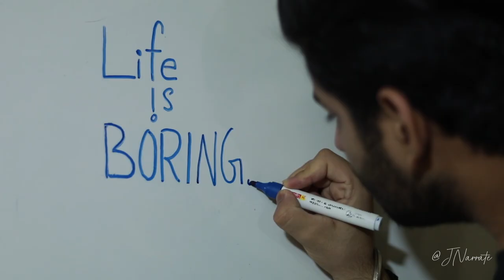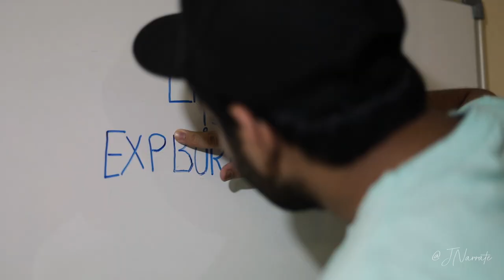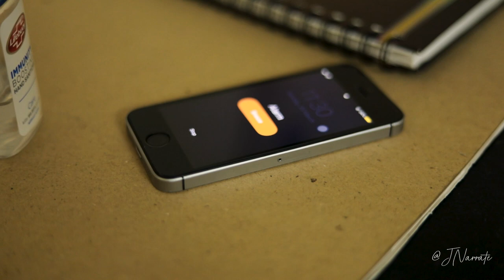Life is BORING. (Lockdown 2020 movie)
Don’t get stuck in a routine if it doesn’t involve anything productive.
Read, Write, Learn, CREATE.
“You’ve been given the gift of time” Use it wisely.